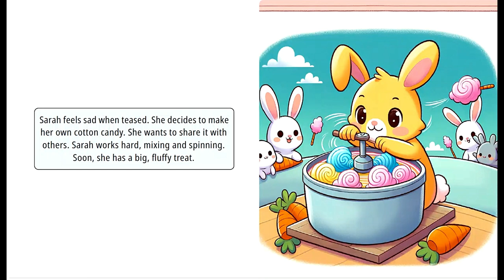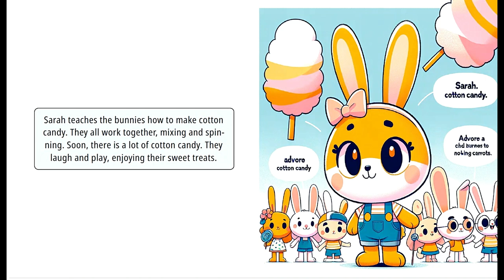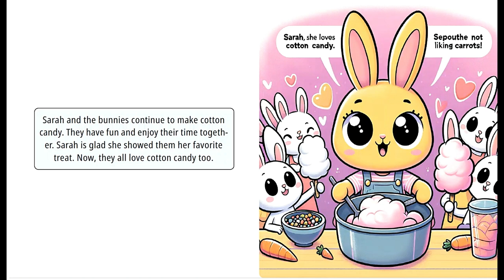Sarah's Sweet Surprise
Would you like to share some cotton candy with Sarah and her friends?